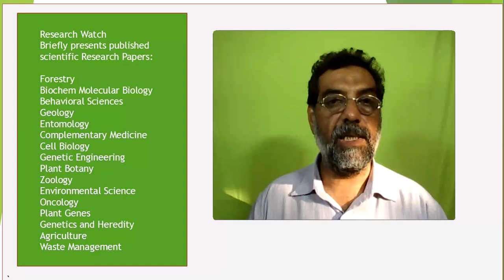Comparative Performance of Jersey Sired Calves from Achai Dams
Comparative Performance of Jersey Sired Calves from Achai Dams and Azakheli Buffalo Calves Fed with Milk Replacer